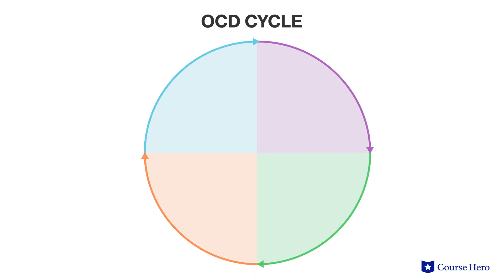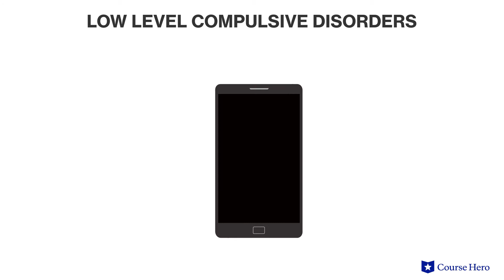Obsessive-Compulsive and Related Disorders | Psychology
Summarize videos instantly with our Course Assistant plugin, and enjoy AI-generated quizzes Learn all about obsessive compulsive and related disorders in just a few minutes! Brooke Miller, Ph.D., instructor of psychology at the University of Texas at Austin, explains the obsessions and compulsions of OCD, hoarding, body dysmorphic disorder, and related disorders.